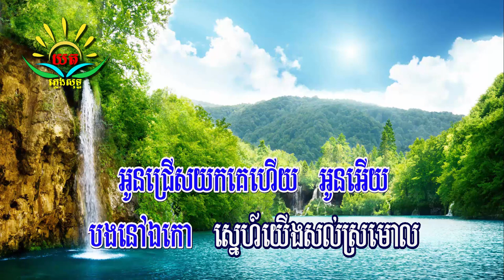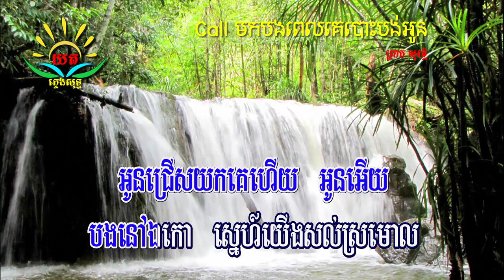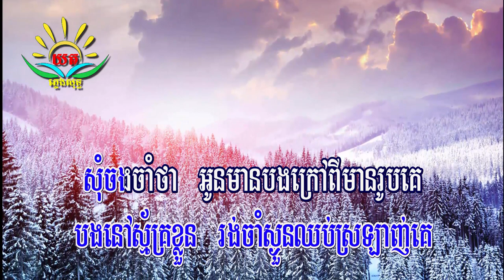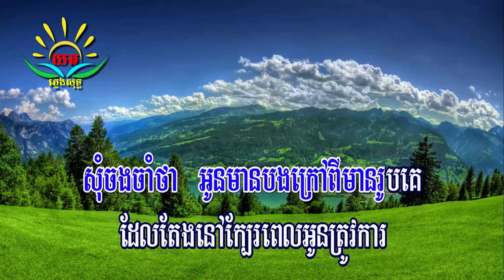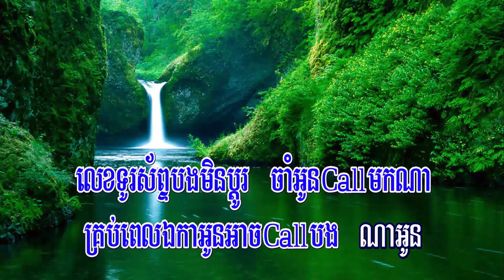Call មក​បង​ពេល​គេ​បោះបង់​អូន​ ៖ ភ្លេងសុទ្ធ​ (ព្រាប សុវត្ថិ)Call Mok Bong Pel Ker Bosbong Oun Karaoke